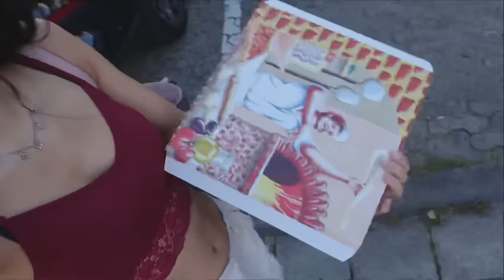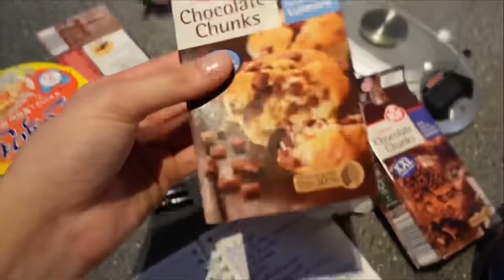Backen mit Freunden🍪👩🏻‍🍳💥